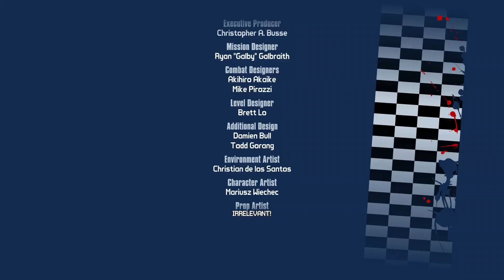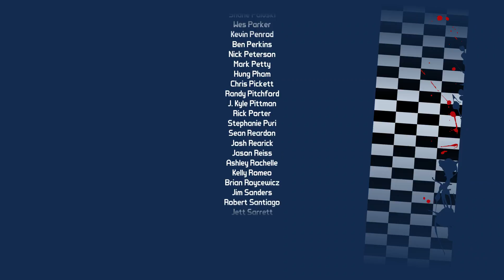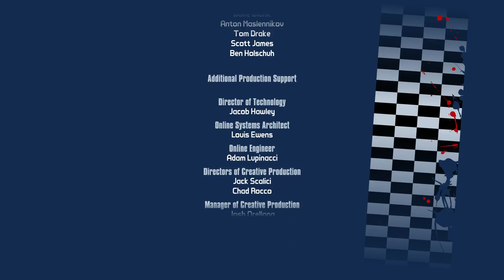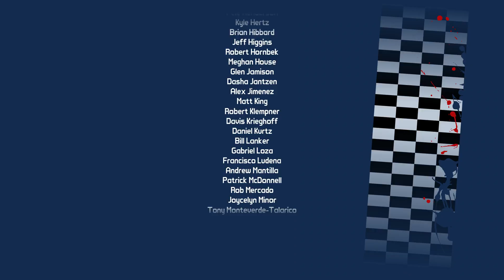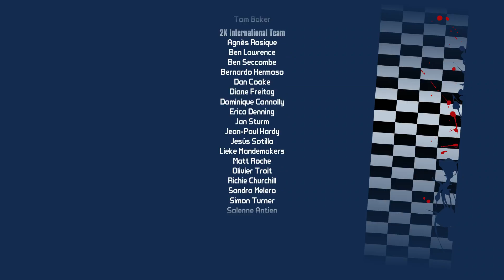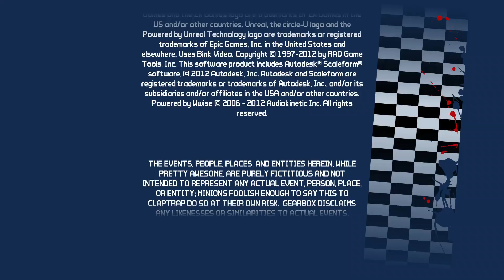Borderlands 2 - Mr. Torgue's Campaign of Carnage part 7